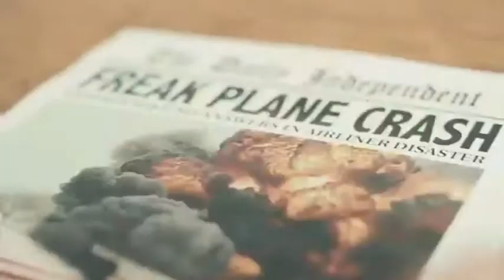THE THREE by Sarah Lotz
From author Sarah Lotz comes the story of four simultaneous plane crashes, three child survivors, and a religious fanatic who insists "The Three" are harbingers of the apocalypse. What if he's right?